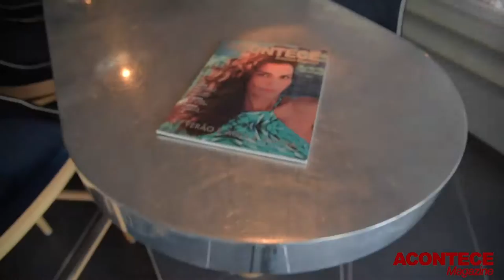Acontece Magazine Making of the fashion editorial of August 2016 com Vera Viel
Vera Viel posa com tema náutico para a Acontece Magazine em Miami.

O editorial fashion desta edição de agosto de 2016 da Acontece Magazine traz a belíssima modelo e apresentadora do programa “Zapping” (da Record News), Vera Viel, que é esposa do também apresentador da Record Rodrigo Faro. Vera, mãe de três meninas, é uma brasileira apaixonada por Miami, local onde também tem residência e passa férias todos os anos com a família. Modelo desde os 17 anos, já trabalhou no Japão, na Suíça, na África do Sul e em diversos países da América Latina.
Com muito profissionalismo e simpatia, a modelo posou para o editorial de agosto em um dos locais mais sofisticados de Downtown Miami, o River Yatch Club. Com tema náutico, Vera vestiu looks perfeitos para um agradável brunch à beira-mar, um happy-hour com amigos ou até um jantar mais sofisticado, em um luxuoso iate.

Modelo: Vera Viel
Filmagem: Gerardo Gomez
Fotos: Fabiano Silva
Style: Edna Andrade
Cabelo e Maquiagem: Dinho Payan, Camila Oliveira e Nayara Bonan todos do StudioD
Direção de arte: Antonio Martins
Produção: Raquel Lisboa
Assistente de produção: Ana Martins
Assistente de fotografia: River Costa
Making of: Gerardo Gomez
Roupas: Blueberry Boutique
Locação: River Yatch Club

MUSIC
I do not own, or claim to own, the rights to this song.